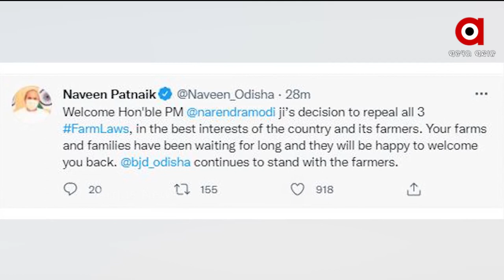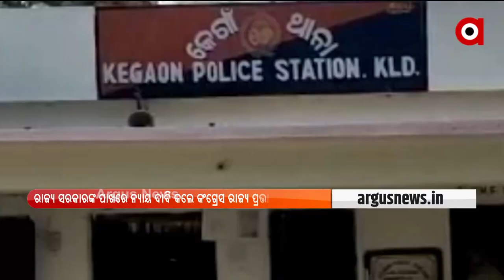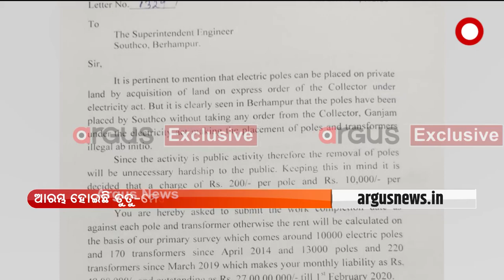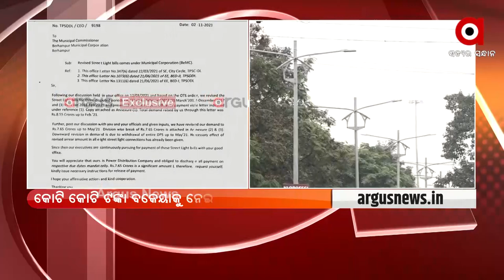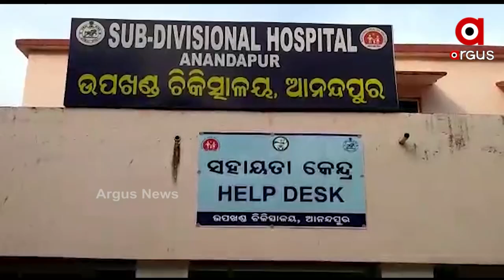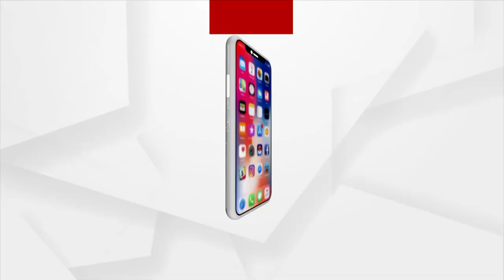MADHYANA KHABAR 12PM | 19 NOV 2021 | Argus News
+ ଗଣତନ୍ତ୍ରରେ ବଡ଼ ହୃଦୟ ଦେଖାଇଲେ ପ୍ରଧାନମନ୍ତ୍ରୀ
+ ବଢ଼ୁଛି ରାଜ୍ୟସଭା ସାସଂଦ ସସ୍ମିତ ପାତ୍ରଙ୍କ ପାଇଁ ଅଡ଼ୁଆ
+ ସନ୍‌ ସାଇନ ଅଧ୍ୟକ୍ଷା ମମିତା ମେହେର ହତ୍ୟା ଘଟଣା
+ ଆଜି ପ୍ରକାଶ ପାଇବ ଯୁକ୍ତ ଦୁଇ ଅଫଲାଇନ ପରୀକ୍ଷା ଫଳ
+ ଆଜି କାର୍ତ୍ତିକ ପୂର୍ଣ୍ଣିମା
+ ଆଜି ଉତ୍ତରପ୍ରଦେଶ ଗସ୍ତରେ ଯିବେ ପ୍ରଧାନମନ୍ତ୍ରୀ
+ ତାମିଲନାଡୁ ମୁହାଁ ଦକ୍ଷିଣ-ପଶ୍ଚିମ ବଙ୍ଗୋପ ସାଗରରେ ସୃଷ୍ଟ ଲଘୁଚାପ